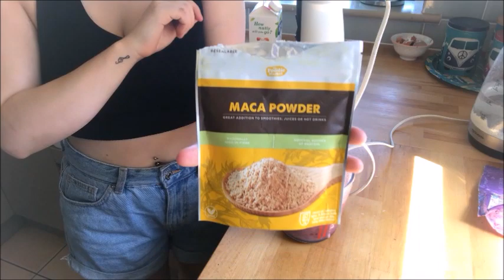What I Ate Today | Emily’s Journey